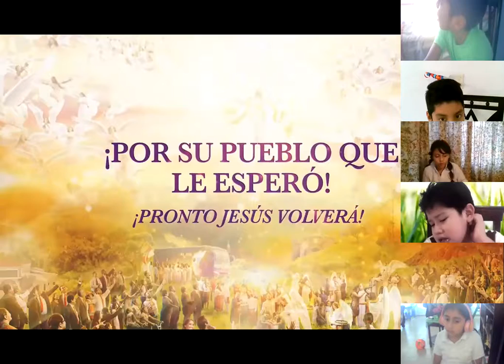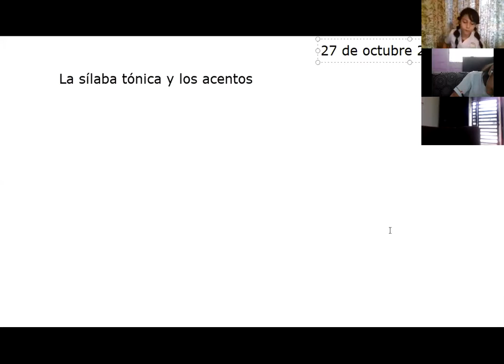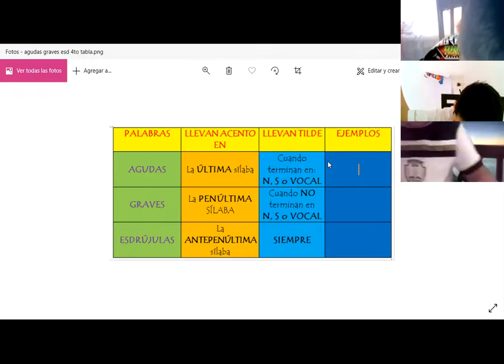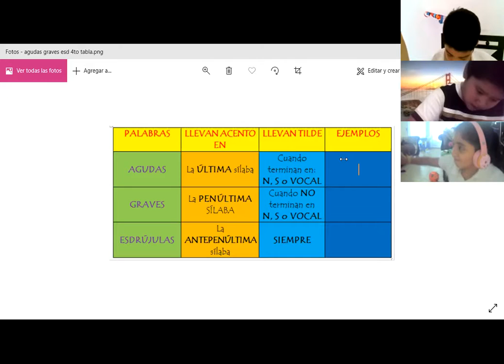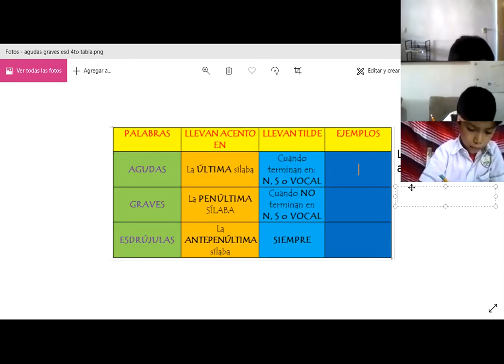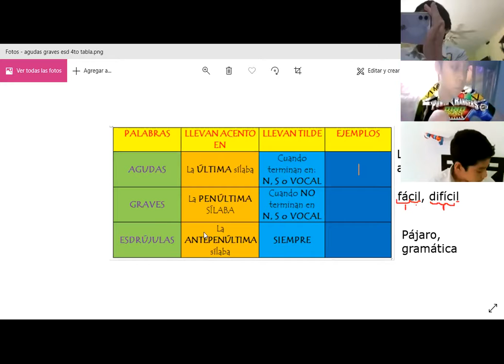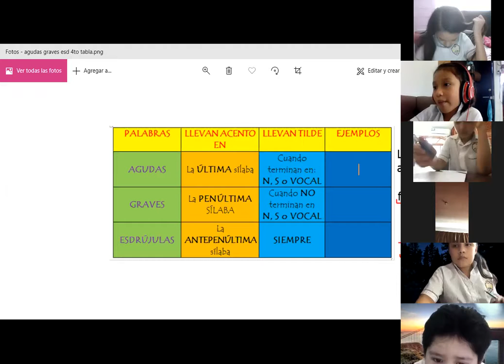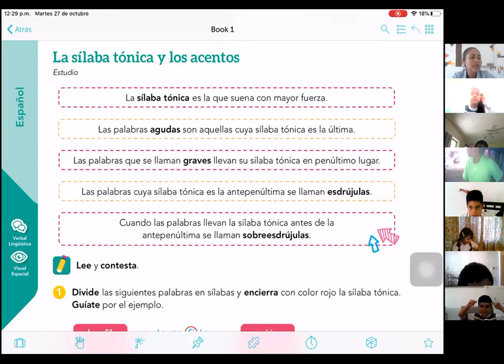27 de octubre español